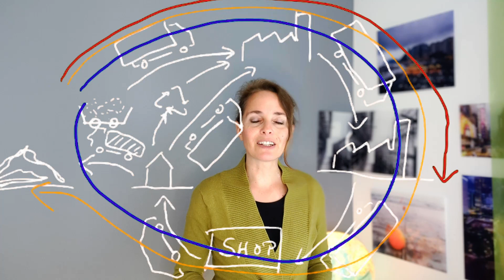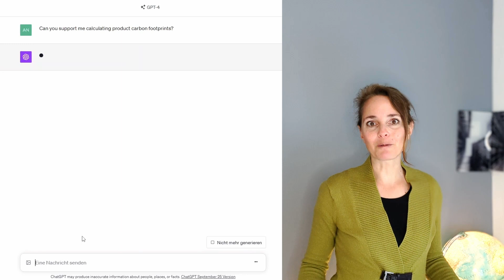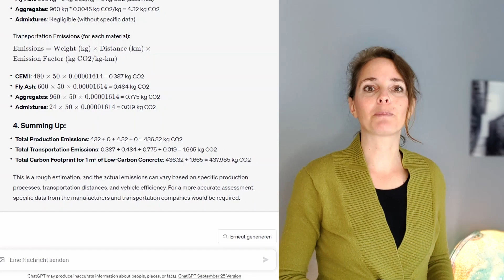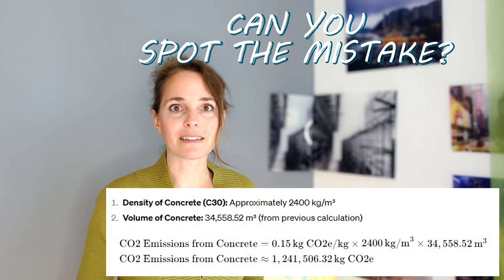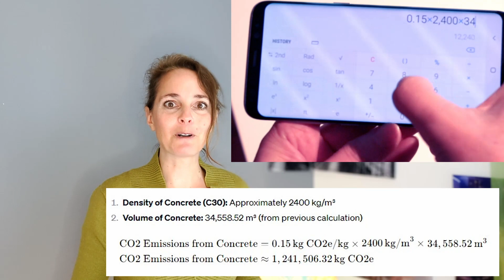Why AI Generated Product Carbon Footprints Are Wild! Using Chat GPT for PCF Calculation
Ever wondered about the carbon footprint of the products we use daily? Calculating these emissions is a complex, time-consuming, and often costly task. But could there be a more efficient way? In this video, I explore a potential game-changer: Artificial Intelligence.

🔍 Is AI the magic solution for quick and accurate carbon emission calculations?
🤖 Can it really simplify this process, and are the results trustworthy?
💡 I’ve conducted multiple experiments using AI for this purpose, and the findings are astonishing – you've got to see them to believe them!

🚀 Join me as I share:

- The prompts and methods I used in my AI experiments.
- The intriguing results I obtained.
- The lingering questions and challenges in using AI for this purpose.

The deeper we dive into the capabilities and limitations of AI in this context, the more complex it gets. We’ll explore why ChatGPT works remarkably well for some materials but faces hurdles with others, and how sometimes, it struggles with its own calculations!

❓ So, is ChatGPT ready to handle carbon footprint calculations on its own? The answer might surprise you. While it's not yet perfect for official product descriptions or publications, it could be a valuable tool for getting a general overview and identifying which products to prioritize for detailed analyses.